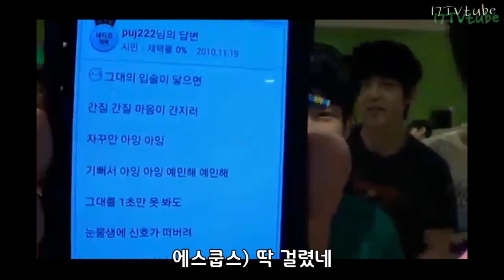[세븐틴TV 게임] 피자 앞에 장사없다 세븐틴TV시즌3 130713 EP.12 #2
10년전으로 돌아가서 피자 만개 보내고 싶다 😭
상황판단 빠른 정한이 모습이 이제 보이네요.

00:00 에스쿱스 장난
00:58 첫번째 게임
07:04 두번째 게임
09:17 세번째 게임
17:38 네번째 게임
22:30 피자 먹방
27:25 눈물의 피자
27:40 모두의 피자